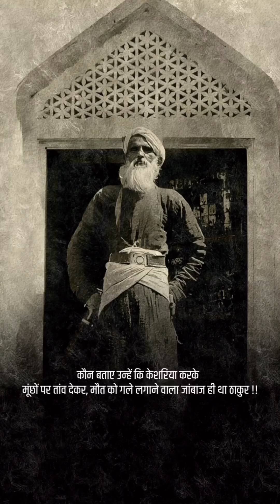ठाकुर अकेला क्यों लड़ा था?